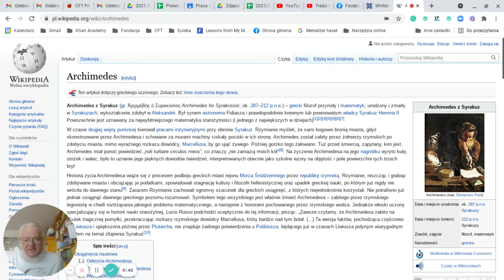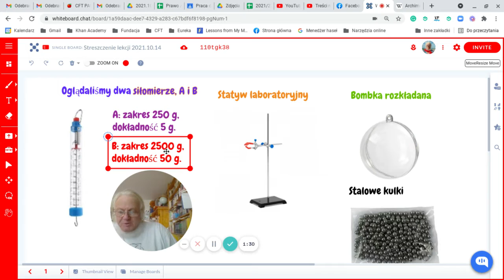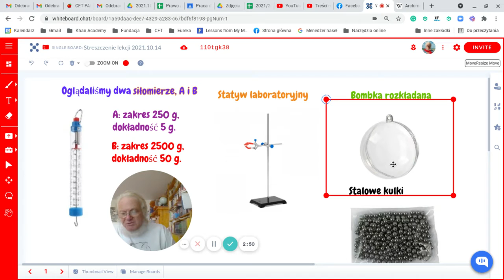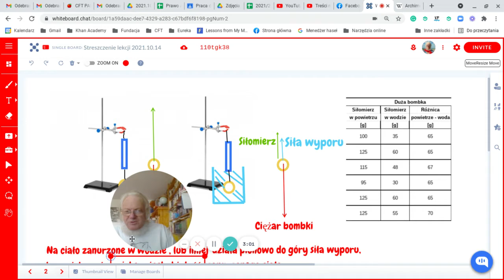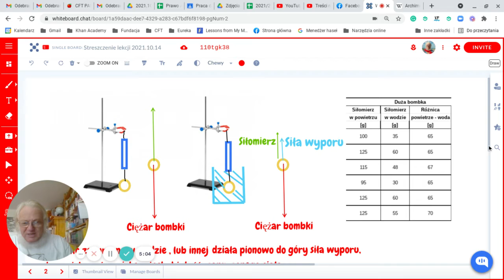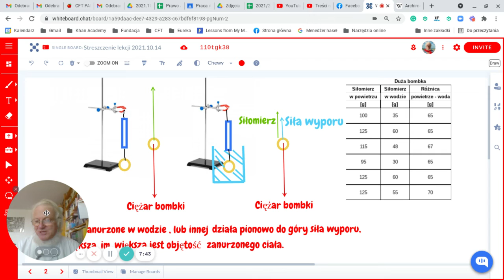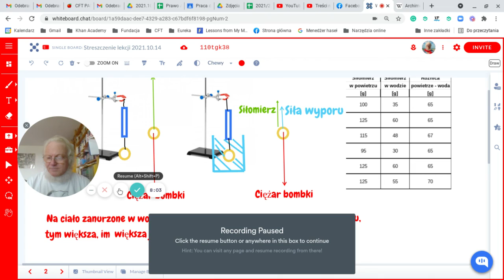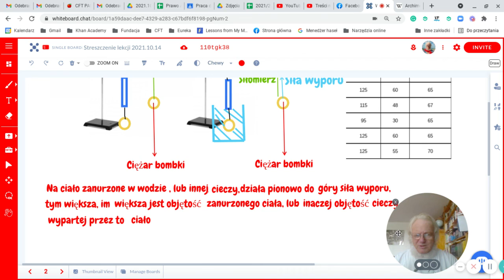Streszczenie lekcji 14 października: prawo Archimedesa I